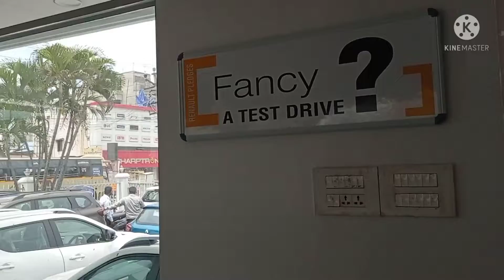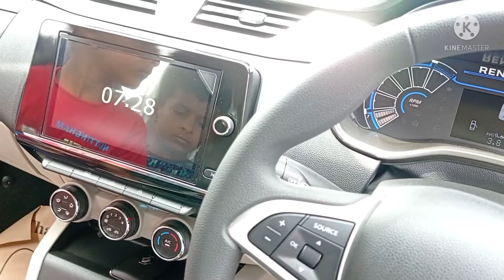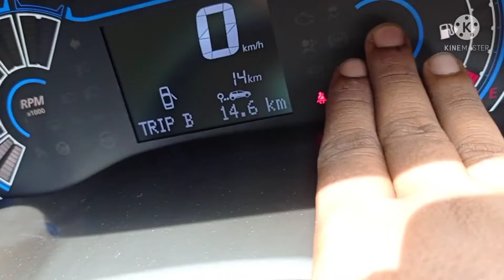Renault Triber car / New one released on road / purchased#best car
The video shows salient features of Ranaut Triber car purchased by me to go to take video for you tube channel